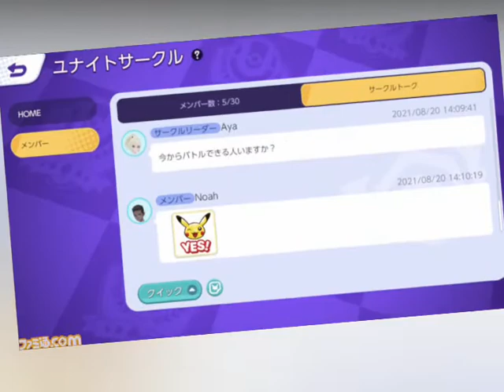スマホ版『ポケモンユナイト』9月22日(水)16時に配信開始。新機能 ｢ユナイトサークル｣ が追加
スマホ版『ポケモンユナイト』がいよいよ明日開始に。9月21日、ポケモンはスマホ版『ポケモンユナイト』を9月22日(水)16時に配信開始すると発表した。

対応プラットフォームは、iOSとAndroid。アプリは、App StoreおよびGoogle Playストアで配信される。料金体系は基本プレイ無料、一部アイテム課金制。